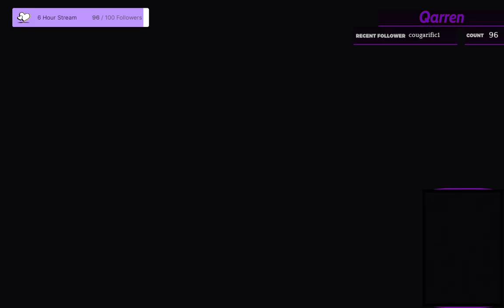Return to Qonke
Return Qonke to the Earth

streamed 13/5/22